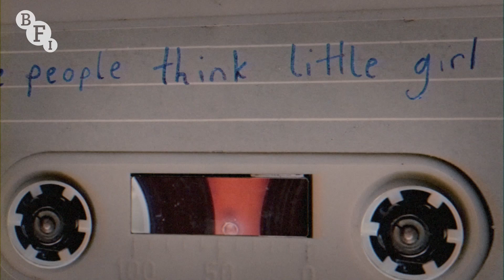T A P E Presents But Where Are You Really From? Identity and Heritage in Filmmaking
T A P E invites you to this special online roundtable discussion, as part of their But Where Are You Really From? digital takeover. Join us as actor and filmmaker Tanyaradzwa Fear (A Moving Image) sits down with filmmakers Celeste Bell (Poly Styrene: I Am A Cliché) and Bassam Tariq (Mogul Mowgli) to discuss how their personal experiences have informed their most recent films and how they feature the themes of identity and heritage.

Founded in 2015 as a response to the lack of representation on screen, T A P E are a curatorial collective comprising Angela Moneke, Nellie Alston and Isra Al Kassi, who often programme events around the themes of identity and heritage, observing the different ways in which filmmakers of mixed heritage attempt to respond to this question.

Explore the T A P E presents: But Where Are You Really From? takeover

Watch Poly Styrene: I Am A Cliché on BFI Player now